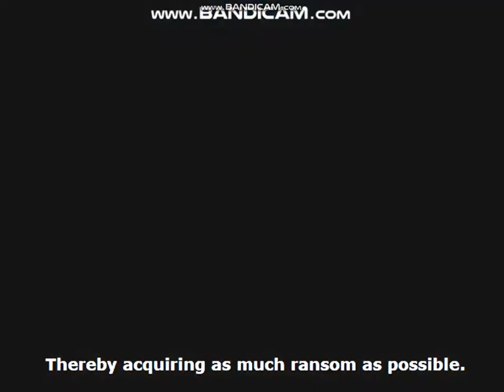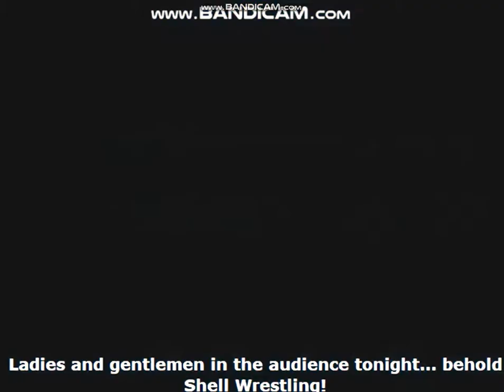Bowser's Kingdom Ep 7